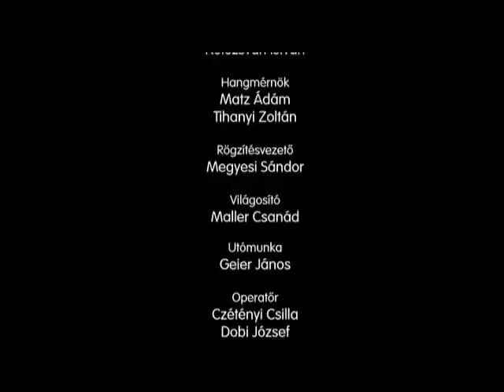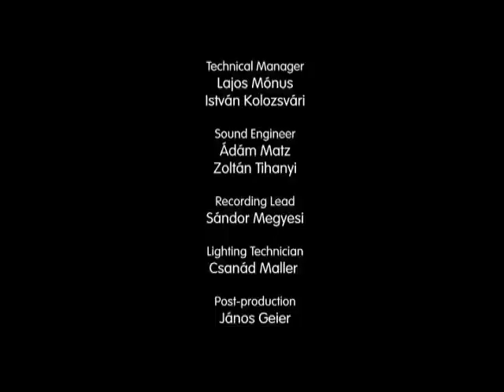Cyprien Katsaris live in Budapest - Bach: Concerto, BWV 1054 & Mozart: Concerto No. 21, K. 467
With the Győr Philharmonic Orchestra conducted by Kálmán Berkes
Recorded at the Franz Liszt Academy of Music in Budapest on 29 April 2014.

Programme:
- C. Katsaris: Spontaneous Improvisation on various themes
- J. S. Bach: Piano Concerto in D major, BWV 1054
- W. A. Mozart: Piano Concerto No. 21 in C major, K. 467 ·  Cadenzas: C. Katsaris
- F. Liszt: Piano Concerto No. 2 in A major, S. 125 arranged for solo piano by Cyprien Katsaris (excerpt)
- F. Chopin: Nocturne Op. 9, No. 2 in E flat major
- M. Ravel: Le tombeau de Couperin • Daphnis et Chloé
- G. Bizet: L’Arlésienne - La Farandole

Production Manager: Vilmos Váradi · Director of Music: László Matz · Sound Engineer: Ádám Matz, Zoltán Tihanyi · Lead Cameraman: Viktor Homonnay · Directed by: Katalin Gémes